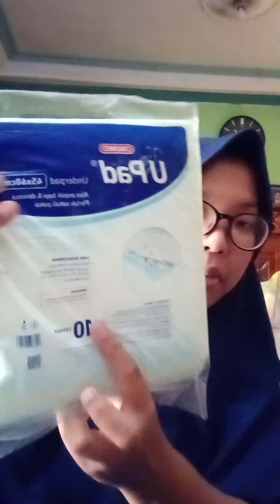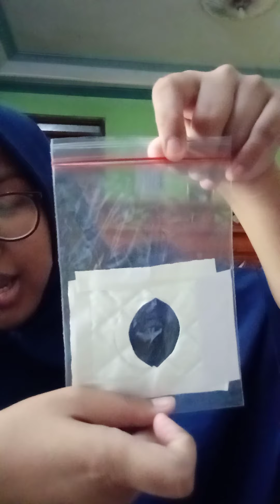CARA BUAT KANTONG KOLOSTOMI HOMEMADE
Aku bikin Kantong Kolostomi Home Made ...
kLik disini ya untuk caranya Versi akuu ☺️☺️

Terimakasih
Salam Sehat